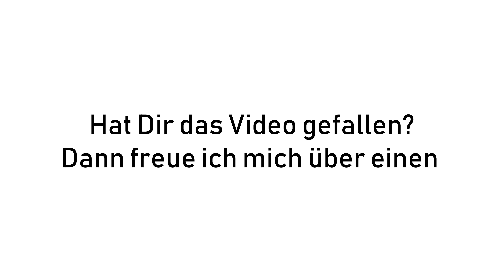[Schwerstarbeit] CAT336F bei Rückbau U-Bahn-Tunnel auf Stuttgart 21 Baustelle | 30.11.18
Im Bereich der Heilbronnerstraße ist ein CAT 336F mit dem Rückbau des, im Zuge von Stuttgart 21 verlegten, U-Bahn-Tunnels beschäftigt.** EXKLUSIV Stuttgart 21 Fotokalender 2019!

ACHTUNG:VORSCHAU AUF UNSER NÄCHSTES VIDEO EXTRA FÜR BAGGERFREAKS!

Im Bereich des Stutgarter Bahnhofs hat der Rohbau für den Tiefbahnhofstrog begonnen: Im Baufeld 16, im Bereich des Mittleren Schlossgarten, wurden bereits die Bodenplatte und die Bahnsteige betoniert. Zur Zeit wird am Bau der sogenannten Kelchstützen gearbeitet. Während für drei Stützen schon das Unterteil betoniert wurde, wird bei der ersten Stütze momentan der wesentlich größere Oberteil eingeschalt.

Im Bereich des ehemaligen Kopfbahnhofs wird im Baufeld 12 bereits die Bodenplatte betoniert.